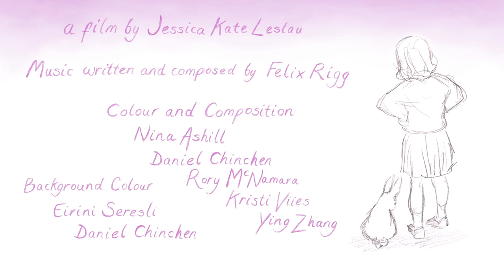Babbit (2012) A short film by Jessica Leslau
My final year animated short film, 'Babbit'.
Done at the University of Wales, Newport, in 2012.

A young girl finds comfort in befriending a large white rabbit when she starts at a new school.

A big thank you to all who helped in the creation of this film! None of this could have been done without your tireless efforts!

Copyright: Jessica Leslau and the University of Wales, Newport, UK (2012)

Do not copy/download/repost anywhere without the owner's consent.